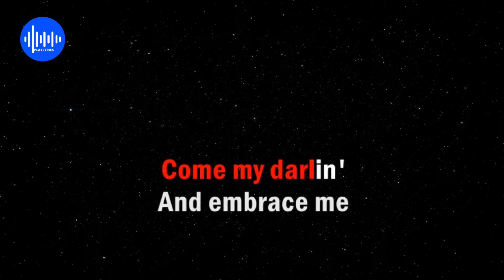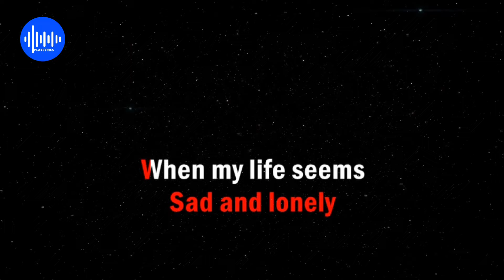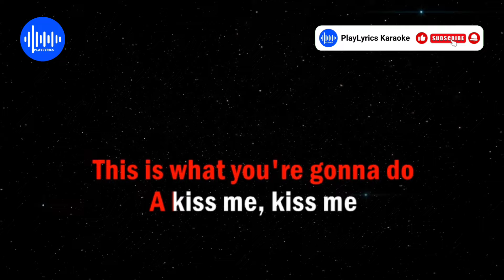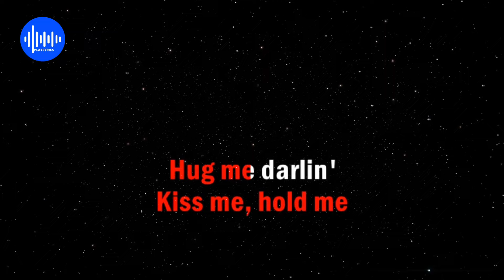KISS ME, KISS ME - Sarah Geronimo (HD Karaoke)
Karaoke version for Sarah Geronimo's hit song "Kiss Me, Kiss Me" Arranged by. PlayLyrics Karaoke

Song: Kiss Me, Kiss Me
Artist: Sarah Geronimo